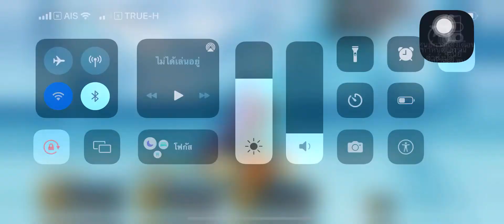[ Fate Grand Order ] Lostbelt 2 Sigurd Boss Fight - 3 turn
FGO NA - Lostbelt 2 Section 12: You, Who Was Like the Spring Sunshine (5/5)  Sigurd&Ophelia Battle - Super Orion 3t clear